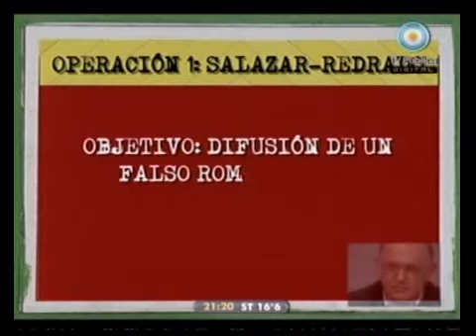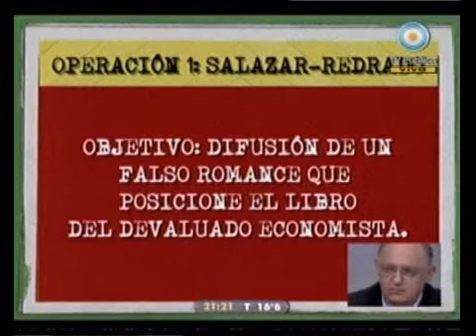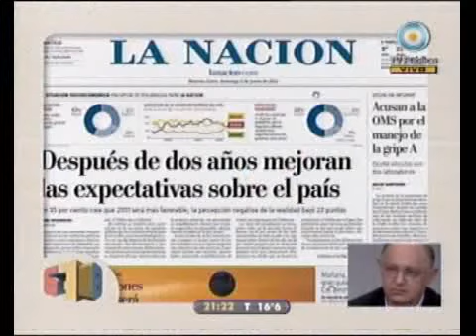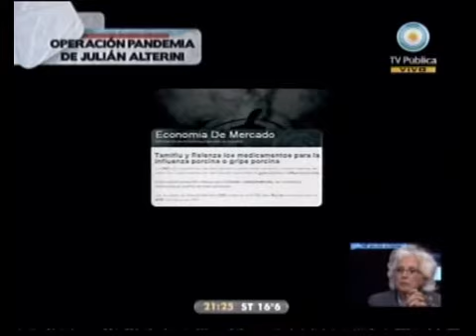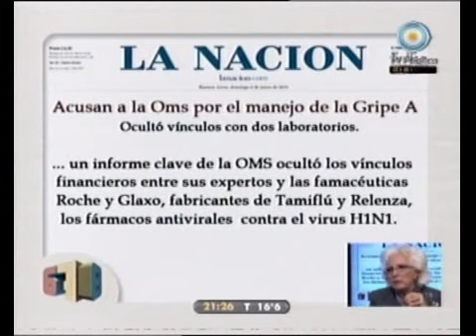678 - Los medios y las operaciones de prensa (1ra parte) 06-06-10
678 - Informe: Los medios y las operaciones de prensa (1ra parte) 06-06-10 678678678